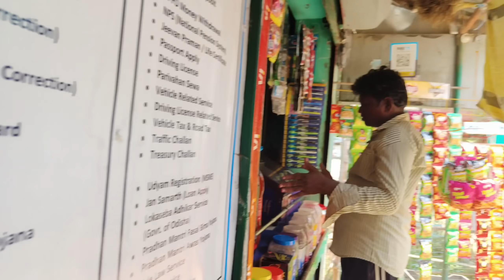ରାଣୀ ବାବୁ କେଉଁ କେଉଁ College ରେ Form ପକେଇଲେ || ବାପା କ'ଣ ପାଇଁ ରାଗିଲେ || କାହାର ବେସି ନମ୍ବର ?